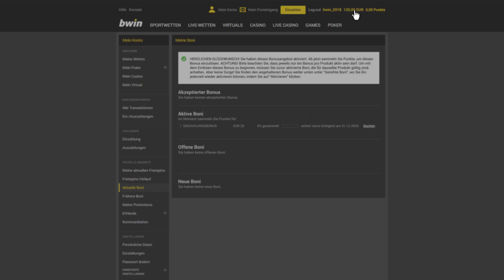bwin Desktop Direct Bonus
Wie schaltet man seinen Bonus im bwin Konto frei, wo findet man den Bonus und wie holen Sie das Beste damit raus? Hier erfahren Sie alles Wissenswerte über den Direkt-Bonus.